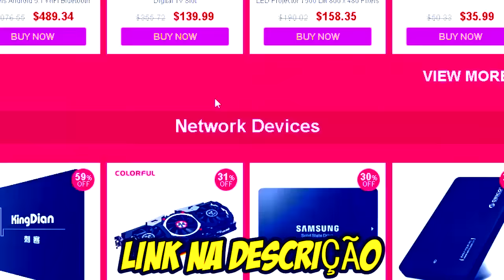Minecraft DRAGON BLOCK ONLINE - SAIYAJIN MAIS FORTE ? ! ‹ Sky ›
Eae bão ? VOU TENTAR SER O MAIS FORTE DE TODOS !  ᕕ( ᐛ )ᕗ

Links GearBest
Promoção 3 Anos Gearbest